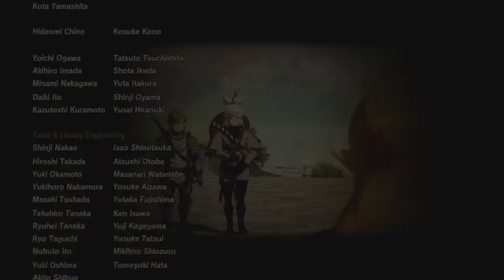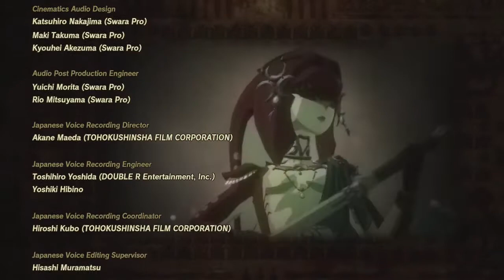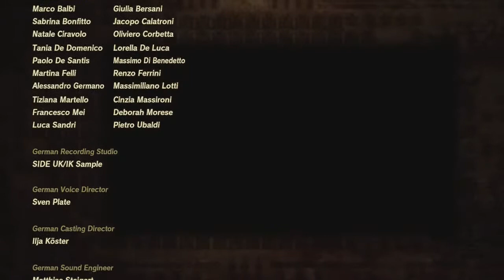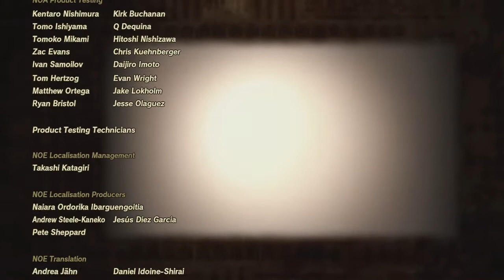[79] Zeldas Erinnerung. Für die Zukunft! || Hyrule Warriors - Zeit der Verheerung (Blind)